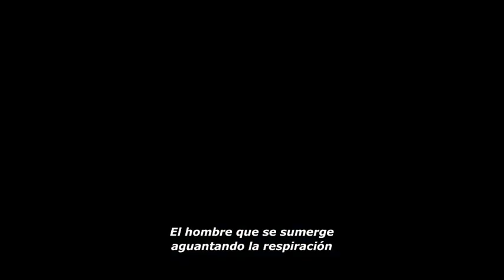Dolphin Man. Julio 2018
DOLPHIN MAN
Lefteris Charitos (2017) - Canadá
80 minutos
V.O. en inglés, francés, japonés, italiano y griego, subtitulada en castellano.

Dirección: Lefteris Charitos
Narración: Jean-Marc Barr
Guion: Yuri Averof, Lefteris Charitos
Producción: Rea Apostolides, Yuri Averof, Ed Barreveld, Estelle Robin You
Edición: David Kazala, CCE
Producción ejecutiva: Rea Apostolides, Yuri Averof, Ed Barreveld, Estelle Robin You, Seiko Kato, Marco Alessi, Marta Zaccaron
Fotografía: Stelios Apostolopoulos GSC
Sonido: Olivier Dandré, Jérémie Halbert